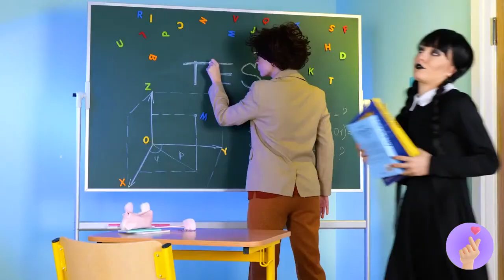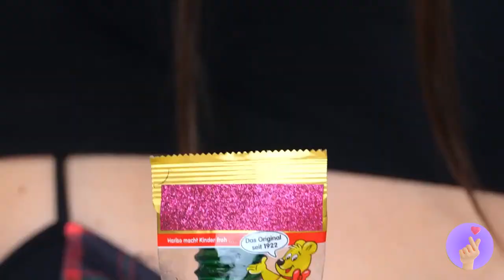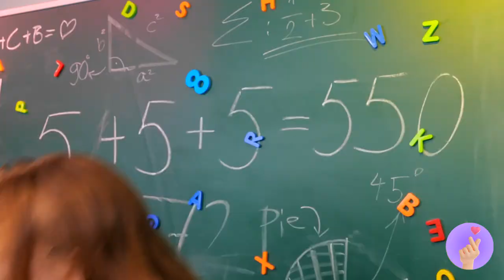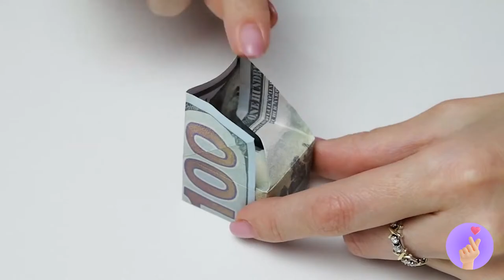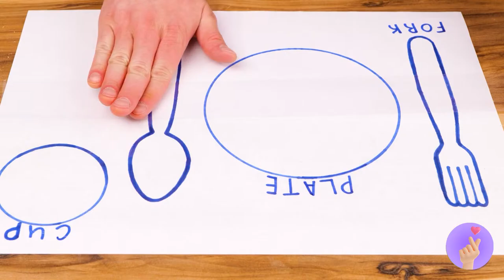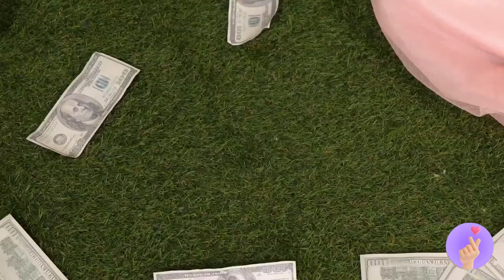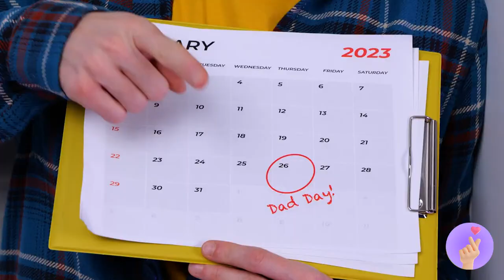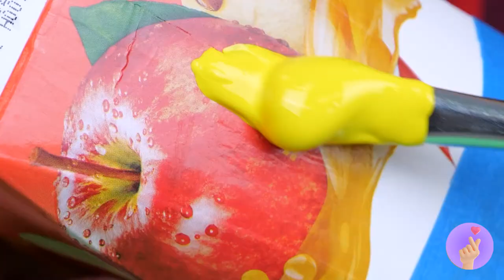All The Hilarious Wednesday Addams Moments! 🖤 *Fun DIY Crafts And Cool New Gadgets*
*Fun DIY Crafts And Cool New Gadgets*". Join us as we celebrate the iconic moments of everyone's favorite gothic princess, accompanied by fun DIY crafts and the latest cool gadgets! 🎃👻

🕷️🔮 Prepare to be entertained as we revisit all the Hilarious Wednesday Addams Moments that have captured our hearts and tickled our funny bones. From witty one-liners to darkly comedic antics, relive the charm and wit of this beloved character in all her gloriously macabre glory! 💀🖤

🎨✂️ Get creative with Fun DIY Crafts inspired by Wednesday Addams herself. From spooky decorations to gothic fashion accessories, these DIY projects allow you to bring a touch of Wednesday's unique style and personality into your own home and wardrobe! 🖤🕸️

🔍📱 Stay up-to-date with the latest Cool New Gadgets that add a modern twist to the world of Wednesday Addams. From innovative tech gadgets to quirky accessories, these gadgets combine functionality with style, offering a fresh take on gothic chic for the digital age! 💻🔮